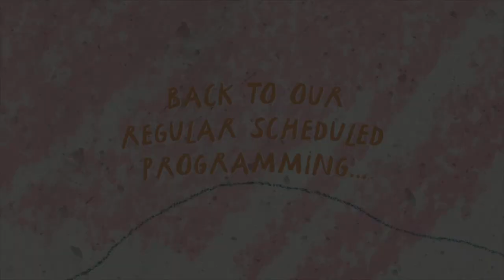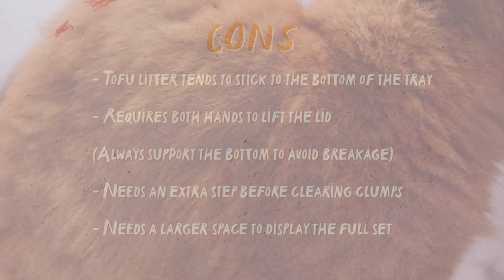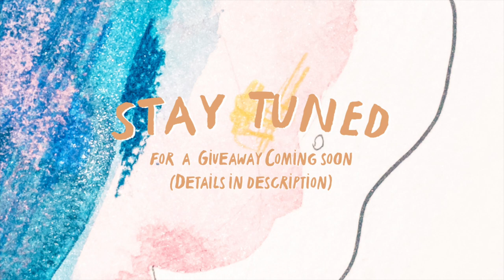Effie Tries: Whale Litter Box + Our First Giveaway!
Whale, whale, hoomans, how have ya been?! I was asked to befriend a whale, so me and whalie became besties and we gave the hoomans mani surprises he he he he

We are also celebrating my thurrrd purrthday on 16 June 2020, so my hoomans are holdin' a gibaway!!! A litter box, as you've seen at the end of da video, and some other things, in conjunction with my store, So Fur So Good.

Head to my Instagram (@EffietheKittie) for moar details 10 June onwards! Gibaway runs from 10-16 June 2020, in Singapaw!

Love,
Effie

To order, please DM @SoFurSoGood on Instagram!